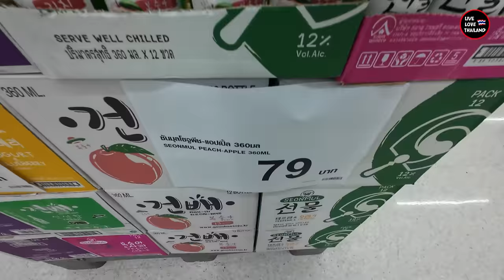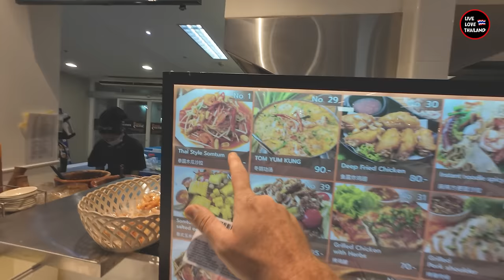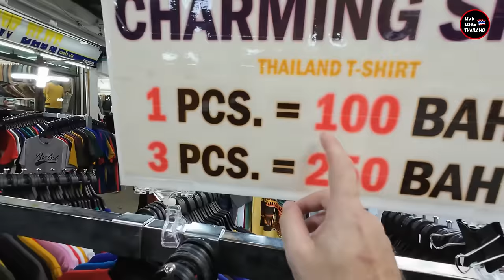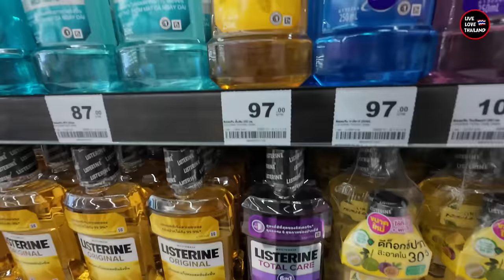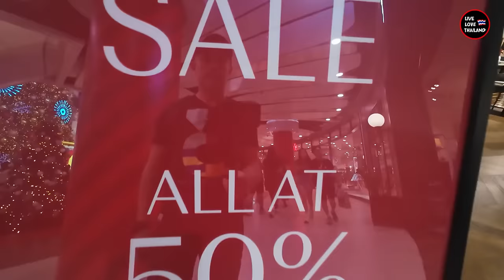How Cheap Is BANGKOK Now | Prices & Choices | Best Markets Holiday Version